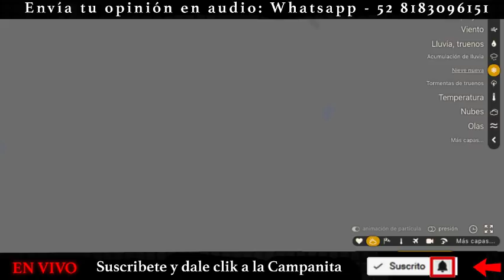FRENTE FRIO 12 PRONOSTICO DEL CLIMA 26 DE NOVIEMBRE